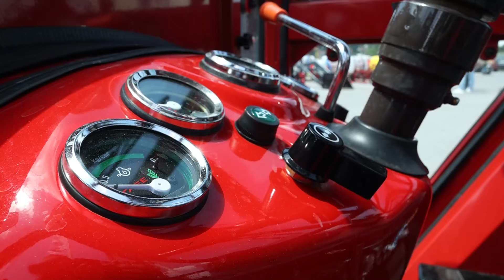Od Srbije Indiji - i nazad: „AgroGas", najveći uvoznik i distributer TAFE i IMT traktora u Srbiji